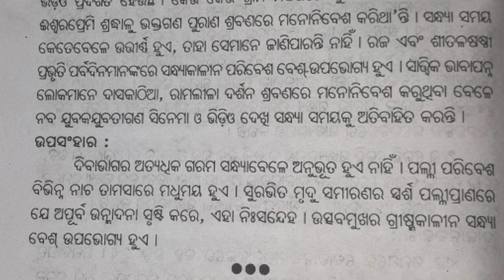ଗ୍ରୀଷ୍ମକାଳୀନ ସନ୍ଧ୍ୟା || summer season odia essay || sumeer season essay in odia